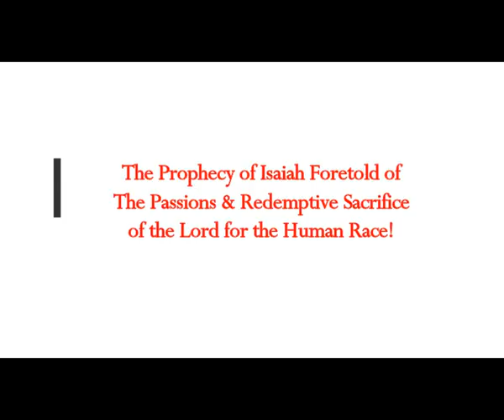Prophecy of Isaiah Foretold of the Passions & Redemptive Sacrifice of The Lord for the Human Race!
5) RUMBLE:    h
Translated from Greek article
Thumbnail image -Jesus Chrisst emmaus Carl Bloch